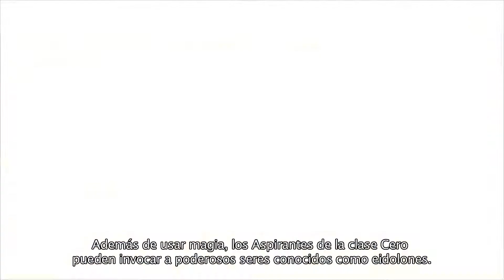Final Fantasy Type-0 HD - Una nueva clase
Nuevo vídeo de Final Fantasy Type-0 HD titulado Una nueva clase.